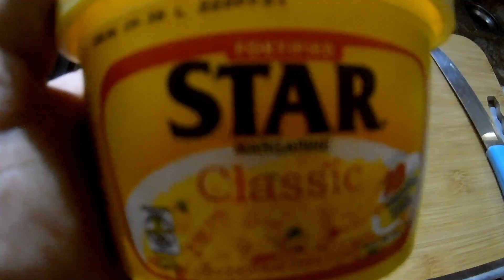Lutong bahay ni KABOTOY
SALAMAT PO!